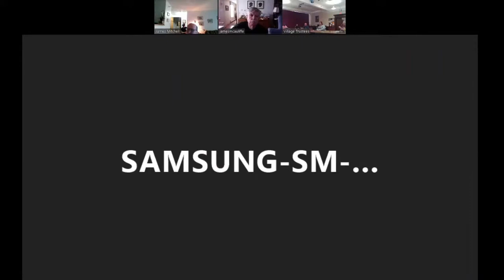Bellows Falls Village Trustees Special Meeting: May 19th, 2020